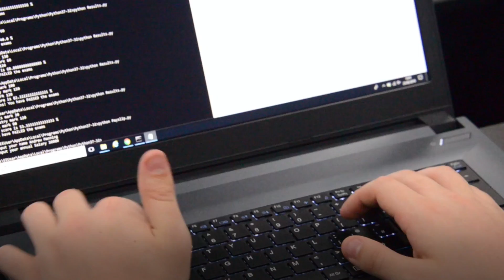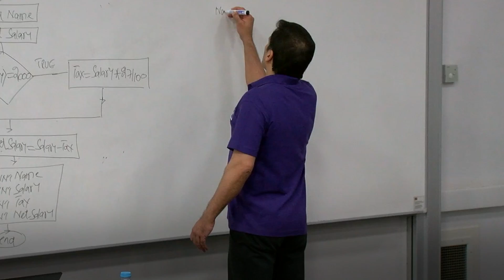Northumbria University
Meet our partners - Professor Becky Strachan introduces Northumbria University and the work they're doing with the IoC.